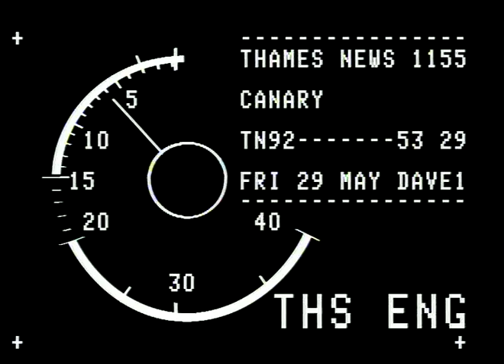Thames News report